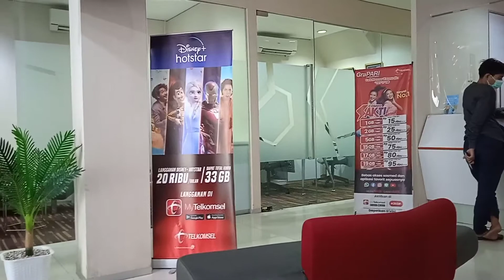Telkomsel selalu siap Melayani Keluhan Pelangan